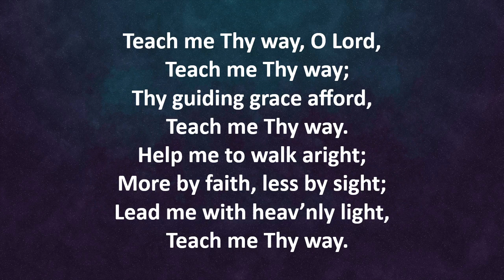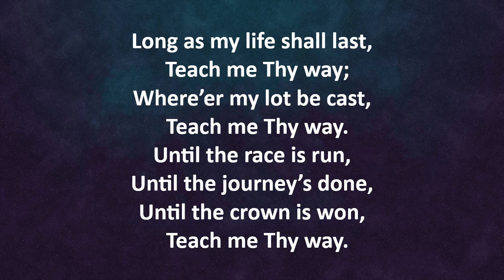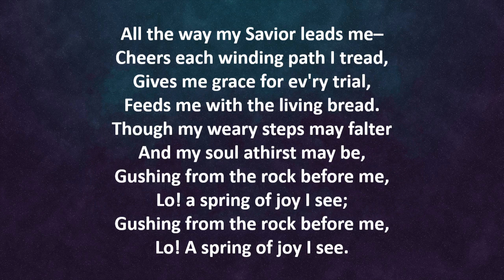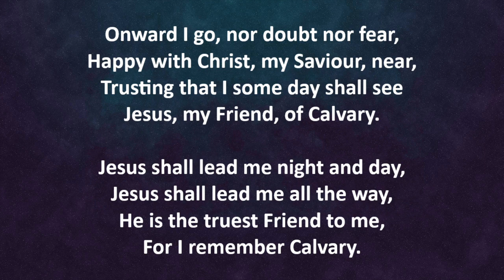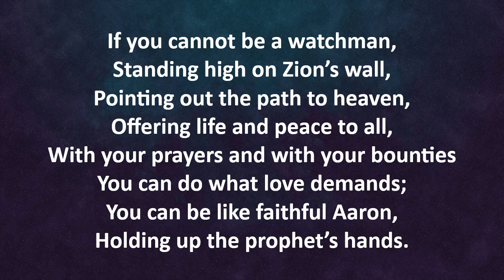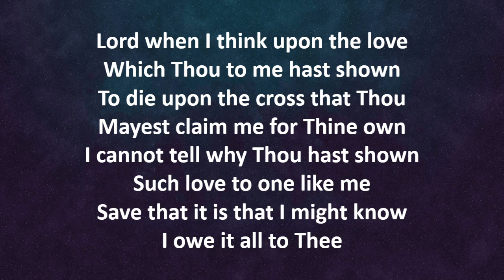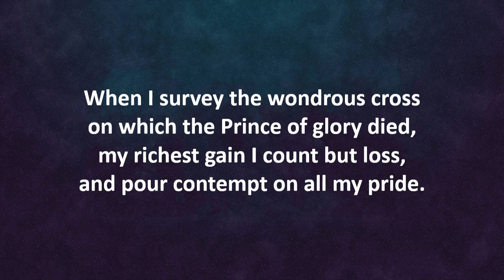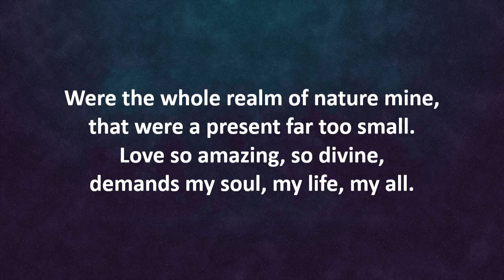Perth Gospel Hall Hymn Singing: 8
Congregational hymn singing from Perth Gospel Hall Commendation Meeting for Gareth Edwards - February 2016.

7 traditional Christian hymns:
00:00 - Teach Me Thy Way O Lord
02:33 - All The Way My Saviour Leads Me
05:06 - Where He May Lead Me I Will Go
06:55 - Hark! The Voice Of Jesus Calling
09:23 - Lord, When I Think Upon The Love
10:13 - I have Only One Life On This Earth
11:55 - When I Survey The Wondrous Cross